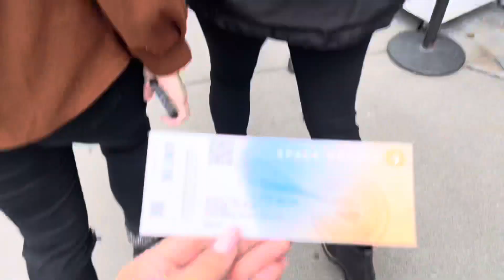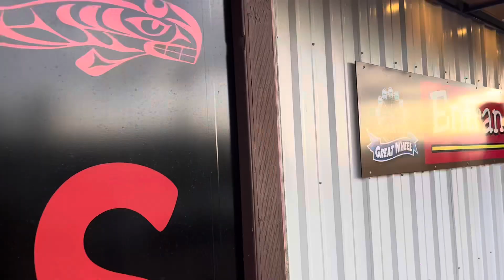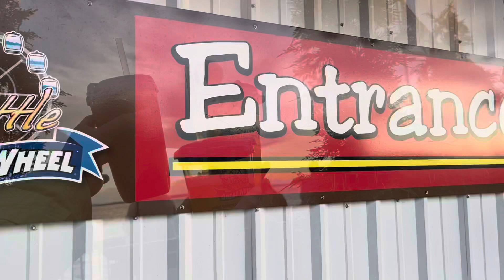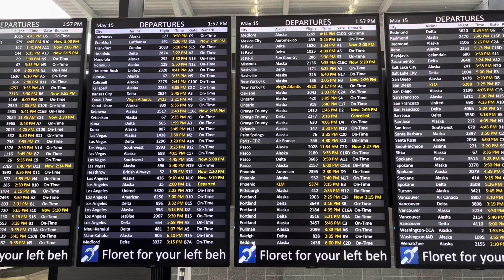48 hours in Seattle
Since youtube emailed me saying they will cancel my contract if I don’t upload, here’s a lazy, low quality, almost unedited video of our Seattle girls trip last month.

Lovelots, bbqt